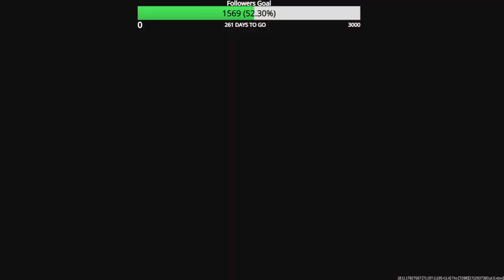Road to Full MW3 Zombie Mastery Episode 171 STB 556 Golden Ivory